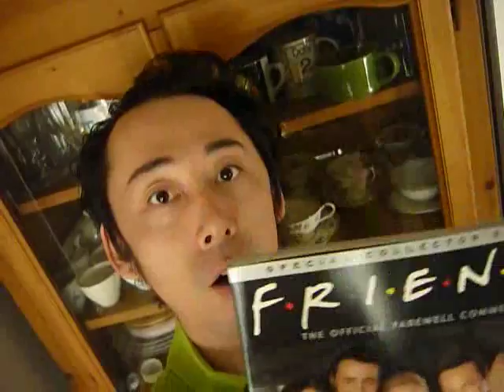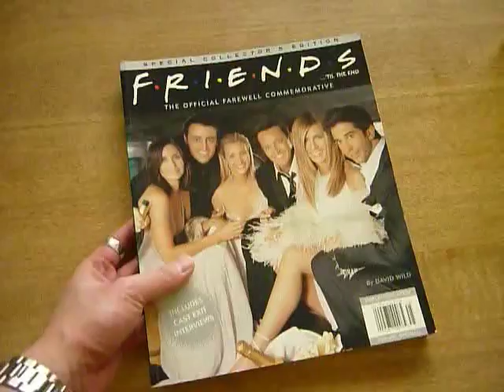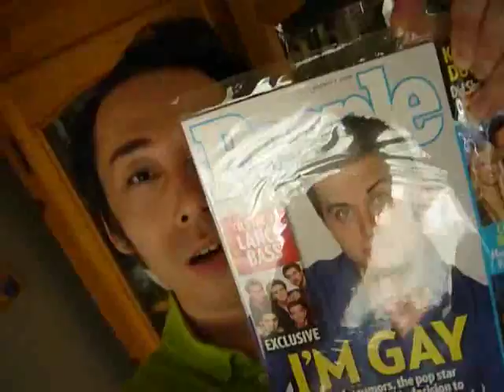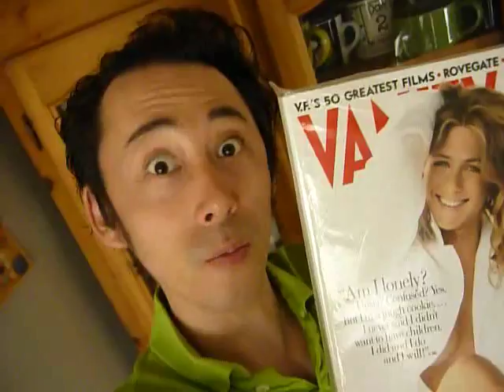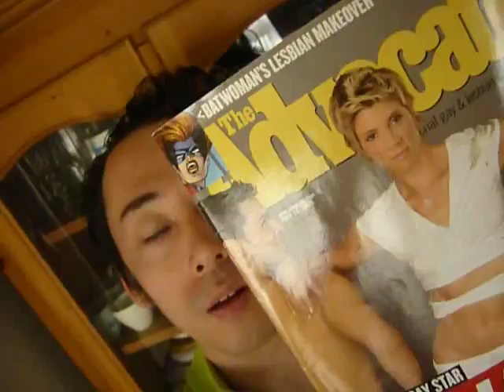Cafe Scotty -E141: American Magazines From The Past